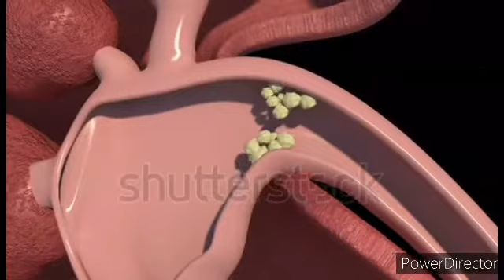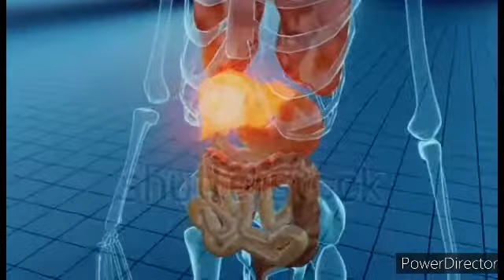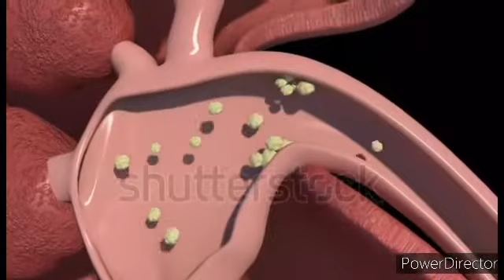অতিরিক্ত ভিটামিন-সি খেলে কি ক্ষতি হয় | tips and tricks sbn | health tips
বন্ধুরা অাজ অামরা এই ভিডিওতে জানবো অতিরিক্ত ভিটামিন-সি খেলে কি ক্ষতি হয় সেই সম্পর্কে
.ধন্যবাদ